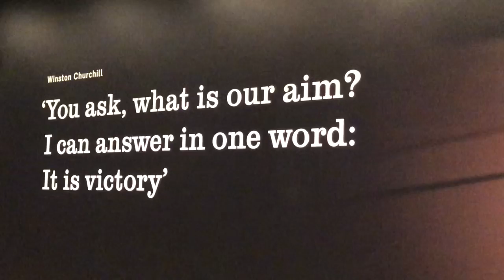London/Paris Travel Vlog